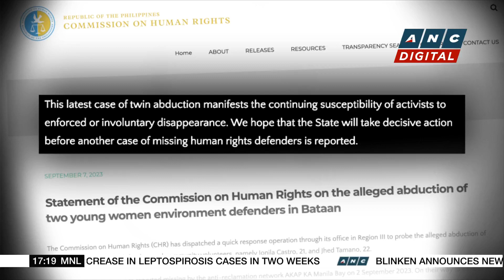Moderna: Updated COVID vaccine effective against newer variant BA.2.86 | ANC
Top Story: U.S. drug maker Moderna says its updated COVID 19 vaccine is effective against a new omicron variant that has raised fears of a resurgence of infections.